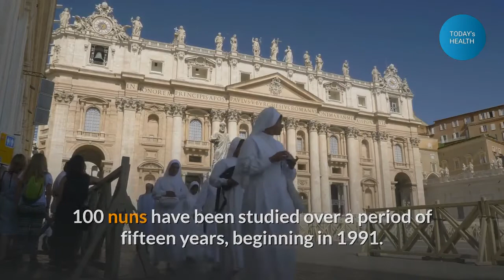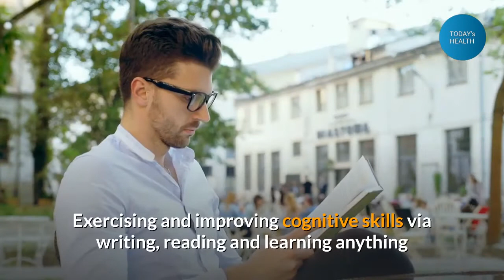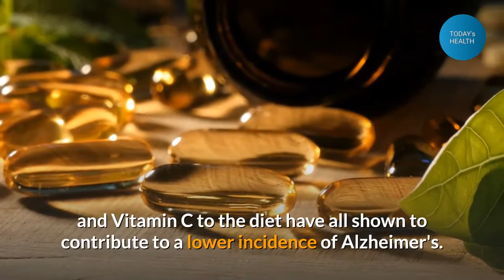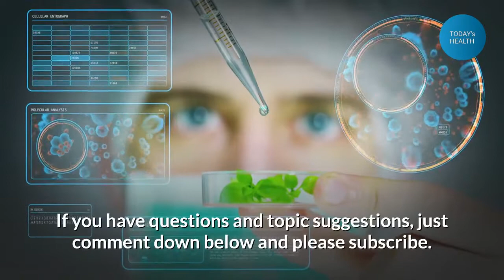CAN ALZHEIMERS BE PREVENTED IN AGING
Can alzheimers be prevented. Alzheimer's disease is a condition affecting up to 4.5 million Americans. While there is no known cure, studies have been conducted that indicate there may be ways of preventing the onset of Alzheimer's disease.

The disease is characterized by symptoms such as forgetfulness, memory loss, and reduced ability to concentrate, and in later stages the sufferer may display anxiety and delusions, loss of speech and inability to sit up or walk. It is a slow disease with symptoms ...

The now famous, groundbreaking nun study went a long way toward identifying characteristics that would indicate the likelihood of Alzheimer's onset later in life. 100 nuns have been studied over a period of fifteen years, beginning in 1991. Over the course of those years, their genes have been tested and analyzed, physical balance and strength charted, and cognitive tests run to determine how many words the women could remember several minutes after reading them, how many animals they could name in a minute, and if they could correctly count coins. The research shows that people who scored lower on cognitive ability tests when young were more likely to develop Alzheimer's later in life. Early cognitive ability was measured based on writings done by the nuns while in their early 20s.

HELPFUL LINKS inside the video to jump to:
= 3 Powerful slimming drinks :

= Know Your Bodybuilding Supplement:

=6 Mistakes You Need To Avoid When Starting Your Diet

=Losing Weight the Healthy Way is the Best Way